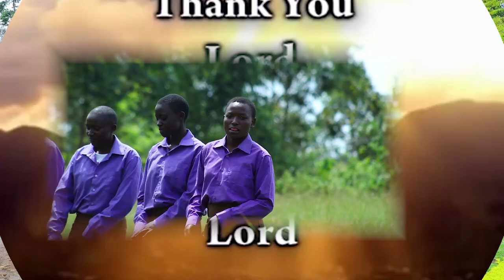LEO NI SIKU NJEMA latest 2022 catholic songs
This channel is all about Catholic Music, Mass, Doctrine, Documentaries, Films, Videos, Reflections and others.